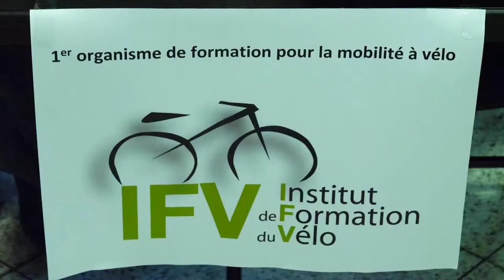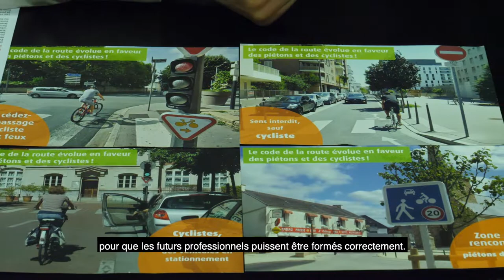Vélo : de la passion au métier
L'IFV est un des exposants du MOUV'2019 à Grenoble. C'est un organisme de formation spécialisé dans l'encadrement professionnel du vélo !